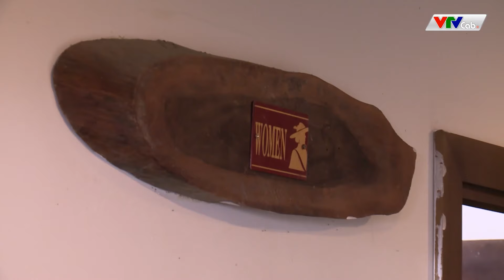Bồ Mới "CHẠM MẶT" Bồ Cũ Khiến Chị Đẹp Khó Xử - Full HD | Phim Tình Cảm Gia Đình Việt Nam Hay Nhất.